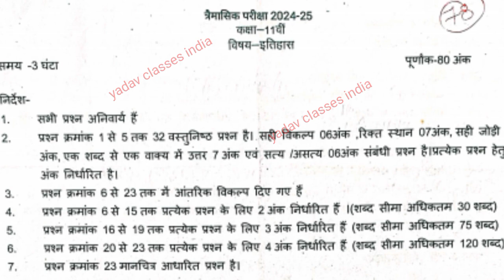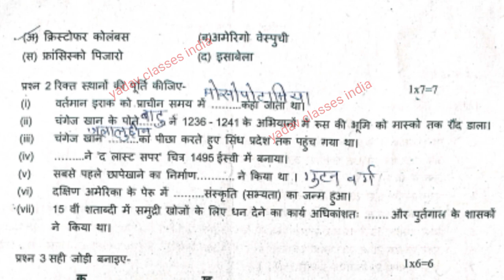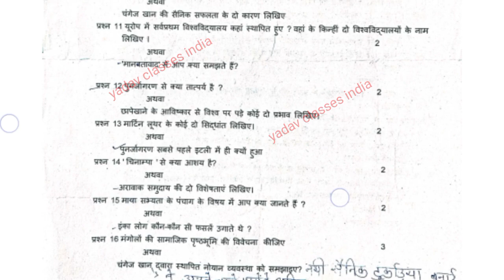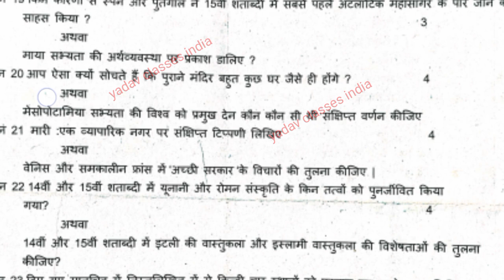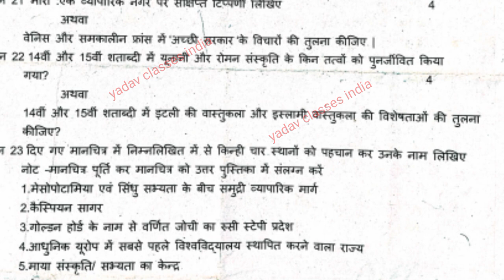Class 11th History Trimasik Pariksha Paper 2024 25 || कक्षा 11 इतिहास त्रैमासिक परीक्षा 2024 25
Class11th History Trimasik pariksha Syllabus 2024-25/इतिहास/11वीं त्रैमासिक परीक्षा सिलेबस 2024-25

mpboardexam2024-25

trimasikpariksha2024-25

mpboardtrimasikpariksha2024-25

mpboardtrimasikparikshasyllabus2024-25

mpboardtrimasikparikshaclass11th2024-25

trimasikparikshasyllabus2024-25

Topic cover,

Class 11th Physics Trimasik pariksha syllabus 2024-25

Mp Board

Class 11th trimasik pariksha syllabus 2024-25
 Mp Board, Trimasik pariksha syllabus 2023-24
 Bihar board Board, Trimasik pariksha m kya kya aayega
Up Board 2024-25

Mp Board trimasik pariksha syllabus 2024-25

Mp Board class 11th bhautik Shastra Trimasik pariksha syllabus 2024-25

Mp Board class 11th trimasik pariksha syllabus,2024-25

physics trimasik pariksha syllabus class 11th,2024-25

Class 11th physics Trimasik pariksha syllabus Mp Board 2024-25

Mp Board trimasik pariksha,

Trimasik pariksha syllabus 2024-25
 Class 11th physics Mp Board
 class 11th bhautik Shastra trimasik pariksha important questions 2024-25

2024-25

☑ Mp Board trimasik pariksha important questions

Trimasik pariksha Syllabus Class 11th,02024-25

Mp Board trimasik pariksha kab hogi 2024-25,

Mp Board trimasik pariksha exam date